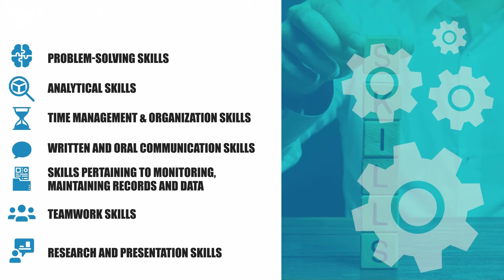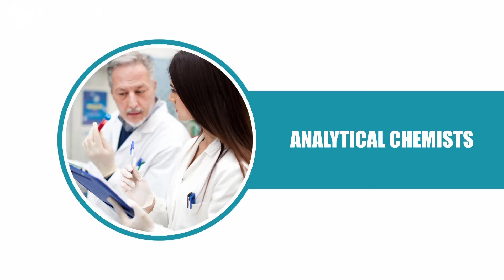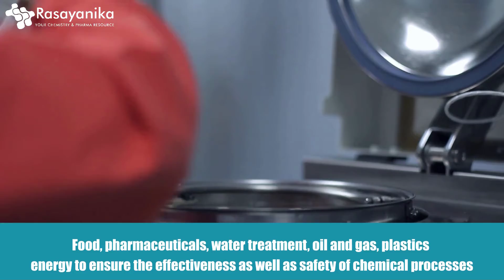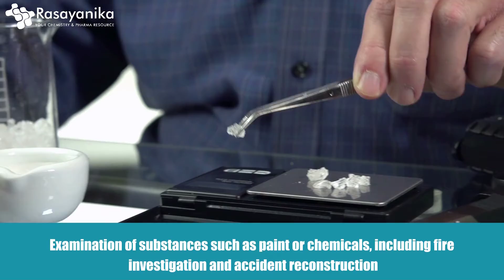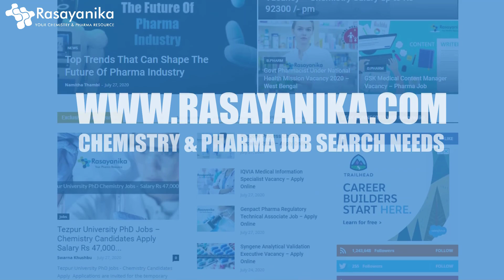Chemistry Career Scope – Job Opportunities in Chemistry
Learn In detail about Chemistry Career Scope after Graduation in chemistry – Job Opportunities in Chemistry Discussed.